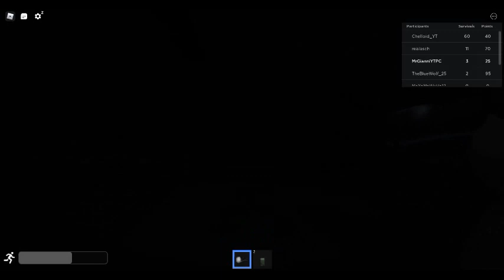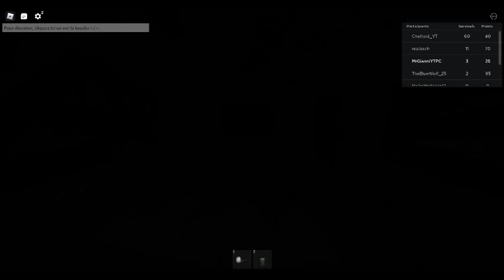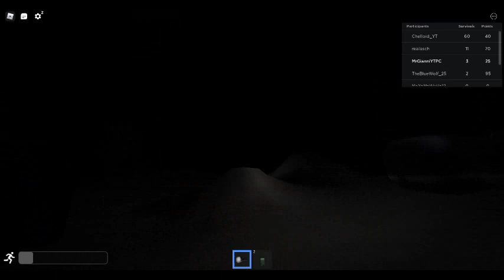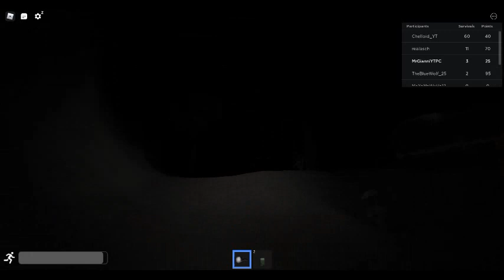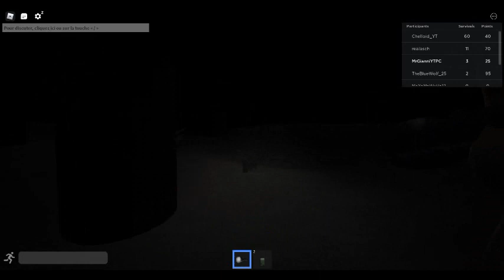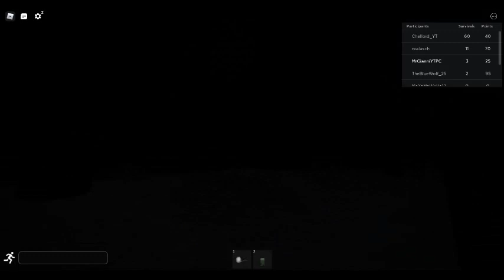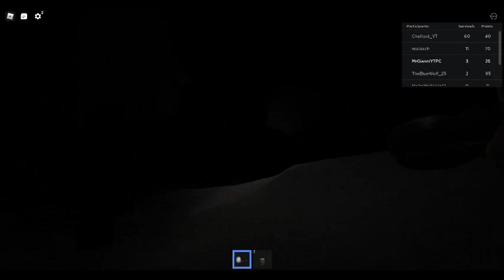Roblox The Rake : Je joue à la version de maintenant.